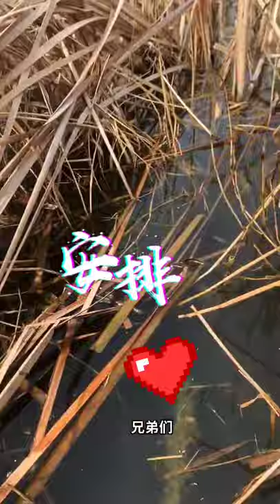Fish With Net Fishing Net Fishing in Pond